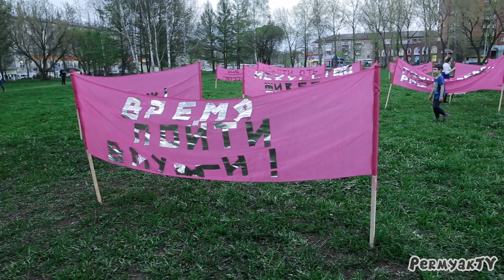НОЧЬ МУЗЕЕВ 2018 в Перми | MUSEUM NIGHT 2018 in Perm